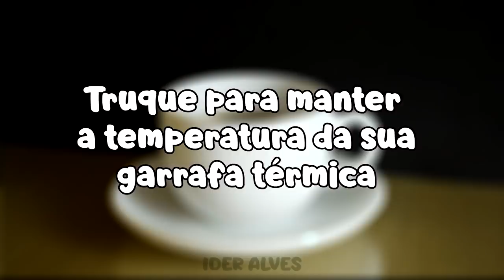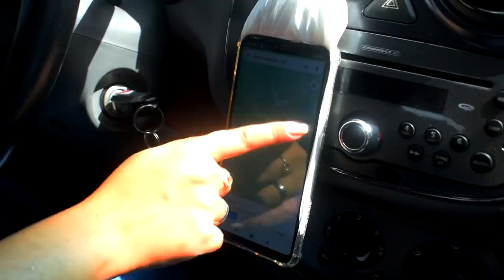+ DE 17 TRUQUES FÁCEIS E ÚTEIS PARA FACILITAR SEU DIA | DICAS CASEIRAS INCRÍVEIS | IDER ALVES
+ DE 17 TRUQUES FÁCEIS E ÚTEIS PARA FACILITAR SEU DIA | DICAS CASEIRAS INCRÍVEIS
Truques incríveis para casa, cozinha e lar!
Se sua panela estiver com o fundo torto aprenda a arrumar fácil. Se sua garrafa térmica não segura o calor você vai amar esse truque fácil e barato e sua garrafa ficara nova e super quente para aquele cafezinho! Não consegue trocar a lâmpada porque não tem escada? Depois desse vídeo você nunca mais terá problema com isso!
E tem + de 17 receitas e dicas caseiras que você vai adorar!

+ 17 EASY AND USEFUL TRICKS TO MAKE YOUR DAY EASIER | AMAZING HOMEMADE TIPS
Incredible tricks for home, kitchen and home!
If your pan has a crooked bottom, learn how to store it easily. If your thermos doesn't hold the heat you will love this easy and cheap trick and your bottle will be new and super hot for that cup of coffee! Can't change the lamp because there is no ladder? After this video you will never have a problem with it again!
And it has 17+ recipes and homemade tips that you will love!